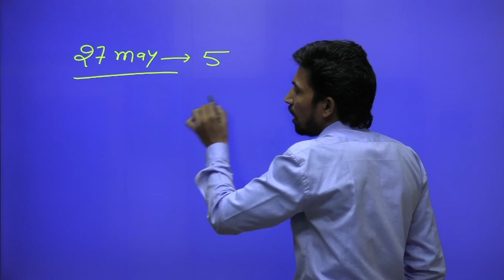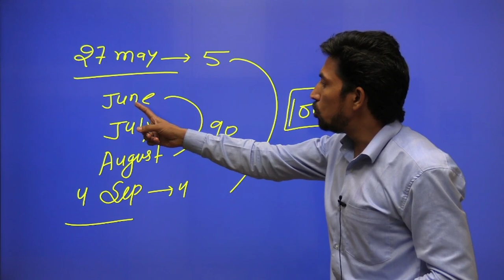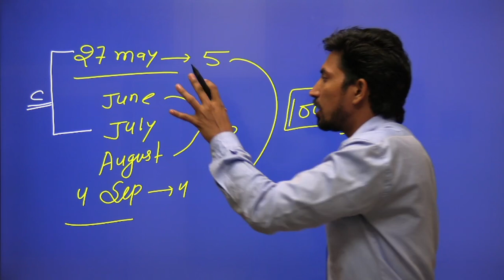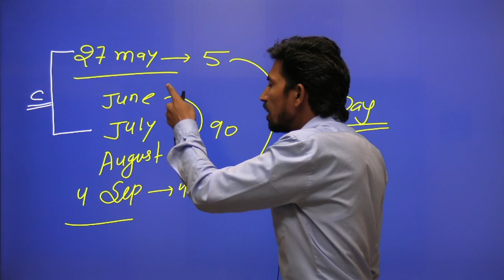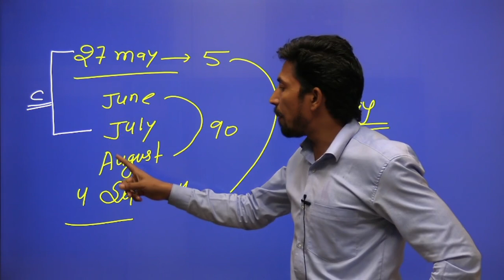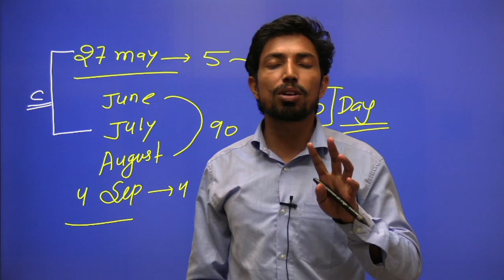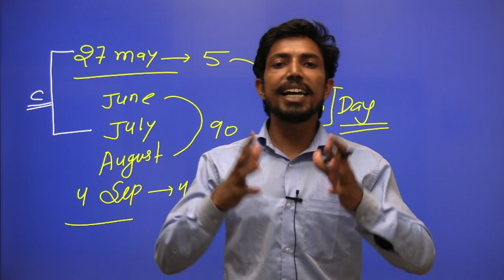PHYSICS & BIOLOGY || 100 DAYS STUDY PLAN || NDA-2 2022 || AMIT DELWAL SIR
PHYSICS & BIOLOGY || 100 DAYS STUDY PLAN || NDA-2 2022 ||